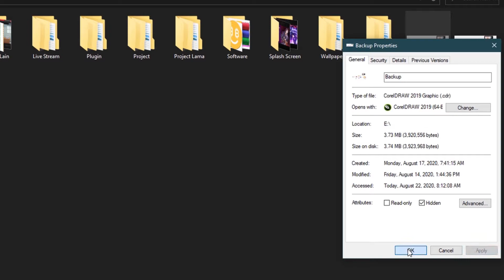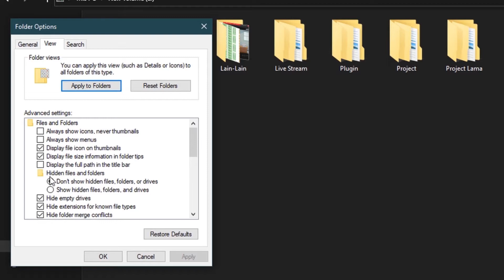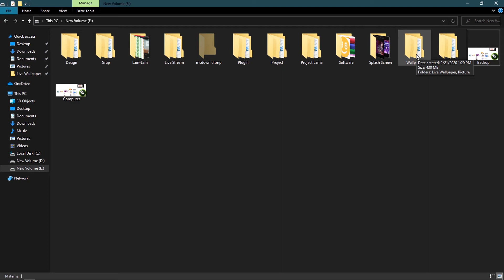Cara Hidden File di Windows 10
Nah di tutorial kali ini aku mau membagikan ke kalian gimana caranya hidden file di windows 10.
Jika ada yang kurang jelas atau ada yang mau di tanyakan silahkan tulis di kolom komentar
Jika kalian ingin request tutorial kalian bisa tulis di kolom komentar

Video Tutorial baru setiap minggu